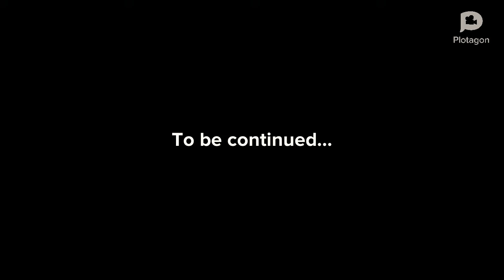Animated Season 3, Episode 3, Killer Revealed...